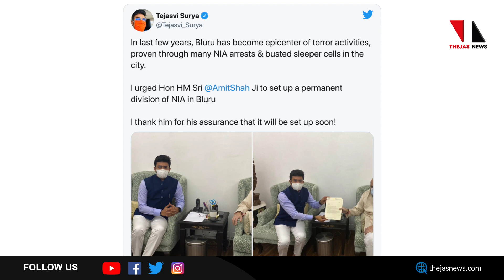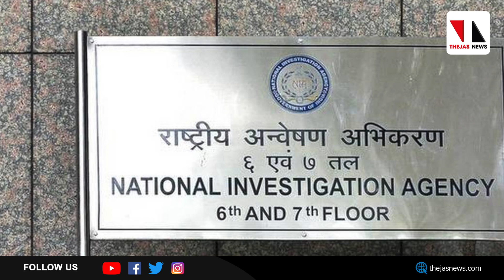ബംഗളൂരുവിനെ 'തീവ്രവാദ' കേന്ദ്രമാക്കി തേജസ്വി സൂര്യ |THEJAS NEWS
ബംഗളൂരു ഭീകരരുടെ കേന്ദ്രമാണെന്നും എന്‍.ഐ.എയുടെ ഓഫിസ് സിറ്റിയില്‍ വേണമെന്നുമുള്ള ആവശ്യവുമായി ബി.ജെ.പി എം.പി തേജസ്വി ആഭ്യന്തര മന്ത്രി അമിത് ഷായുമായി കൂടികാഴ്ചനടത്തി. തേജസ്വിയുടെ പ്രസ്താവനയക്കെതിരേ പ്രതിഷേധം ഉയരുന്നു.